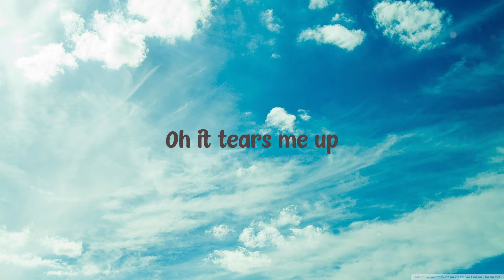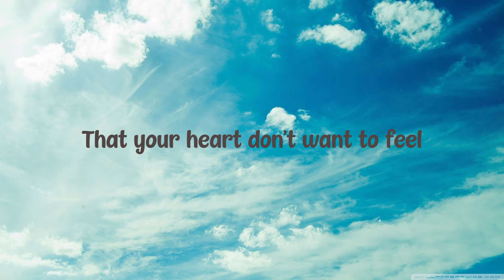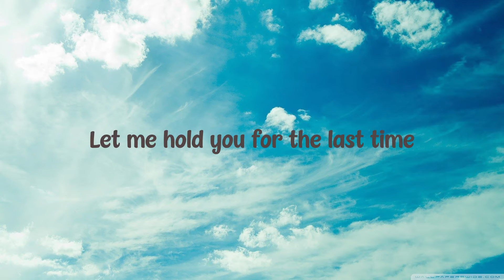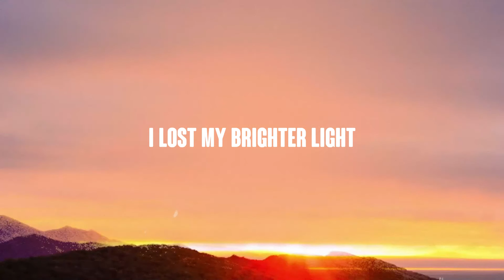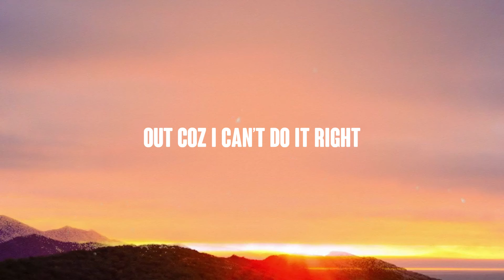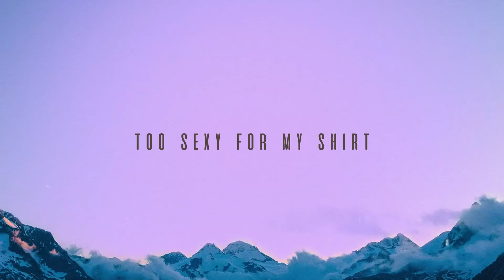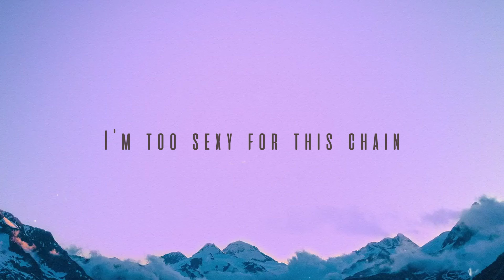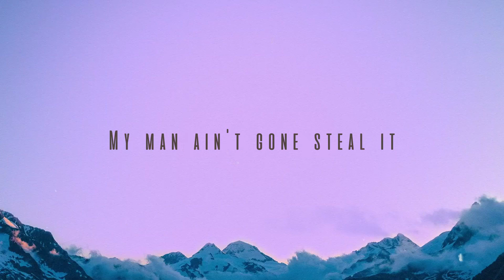Broken Strings - Nelly Furtado,James Morrison Lyrics-exploring 🦀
Broken Strings - Nelly Furtado,James Morrison Lyrics-exploring 🦀 del  Broken Strings
James Morrison,Nelly Furtado
It's the last chance to feel again
But you broke me
Now I can't feel anything
When I love you
It's so untrue
I can't even convince myself
When I'm speaking
It's the voice of someone else
Oh it tears me up
I try to hold on
 But it hurts too much
I try to forgive but it's not enough
 To make it all okay
You can't play on broken strings
You can't feel anything
That your heart don't want to feel
I can't tell you
Something that ain't real
Oh the truth hurts
And lies worse
How can I give anymore
When I love you a little less
Than before
Oh what are we doing
We are turning into dust
Playing house in the ruins of us
Running back through the fire
When there's nothing left to save
It's like chasing the very last train
When it's too late
Well the truth hurts
And lies worse
 Than before
But we're running through the fire
When we both know it's too late
Well truth hurts
And lies worse
Than before
Let me hold you for the last time